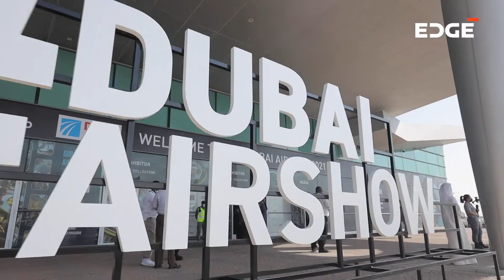EDGE: An Inspiring Success Story, Made of the UAE